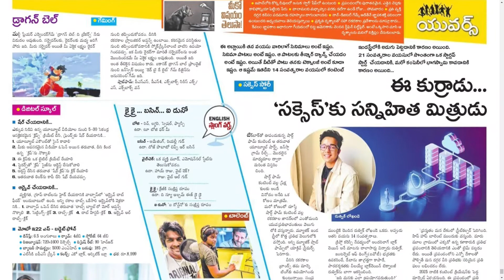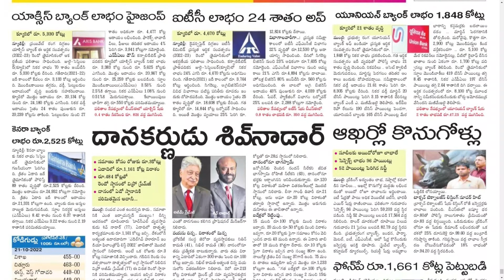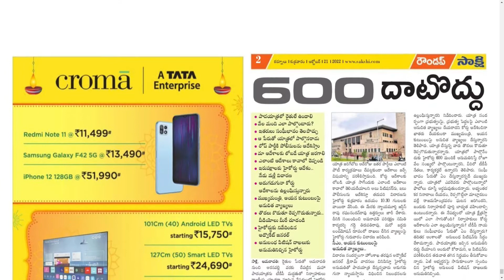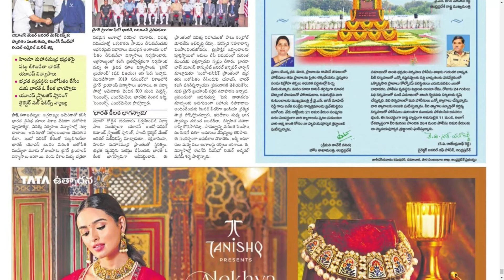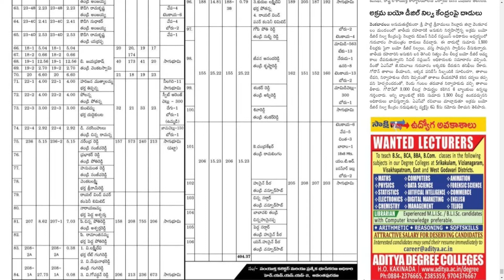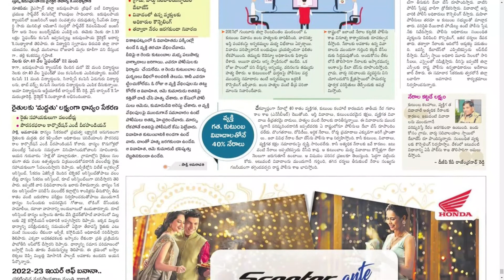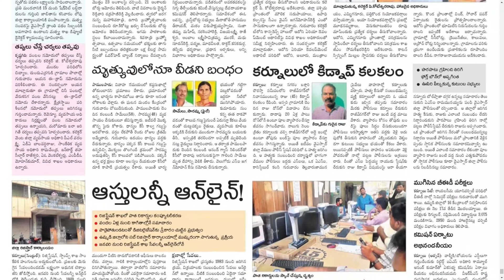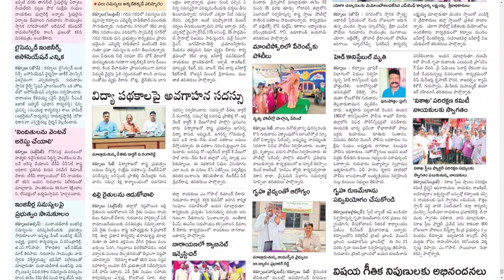SAKSHI AP 21 OCTOBER 2022 FRIDAY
Telangana news
Ap news
Cricket news
Sports news
Cinema news
Bussines newspaper
Crime news
Chaduvu paper
Education newspaper
Eenadu antharyaami
Antharyami eenadu
Telugu antharyaami
Apprentice jobs
Vasundara paper
Eenadu vasundara
Eenadu karimnagar
Haaybujji paper
Prathiba
Eenadu pratibha newspaper
Prathiba paper
New intiatives by politicians
Telugu news
Gk questions